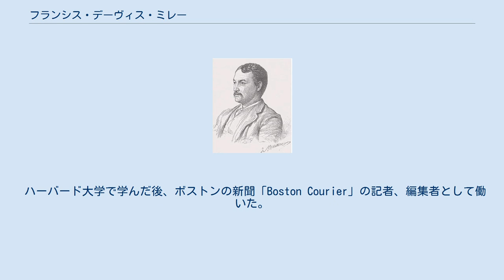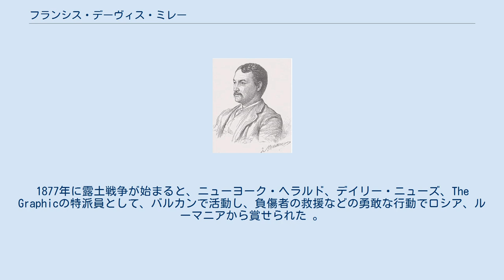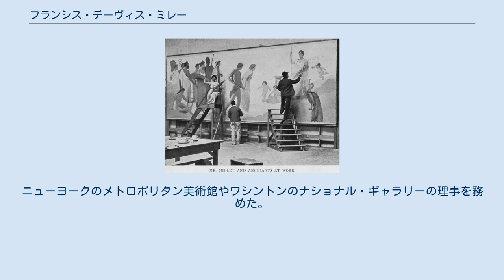フランシス・デーヴィス・ミレー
フランシス・デーヴィス・ミレー（Francis Davis Millet、1848年11月3日 – 1912年4月15日）はアメリカ合衆国の画家、文筆家である。
タイタニック号沈没事故で犠牲となった乗客の一人である。
 マサチューセッツ州、プリマス郡のMattapoisettに生まれた。
南北戦争が始まると16歳で、マサチューセッツ州連隊に加わり、最初、鼓手として、その後軍医を務めた父親の助手として働いた。
 ハーバード大学で学んだ後、ボストンの新聞「Boston Courier」の記者、編集者として働いた。
この頃、イラストレーターのD.C.ファブロニウス(Dominique C. Fabronius :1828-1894)から絵を学んだ。
 絵に本格的に取り組むようになり、1871年にベルギー、アントウェルペンの王立美術アカデミーに入学し、ヴァン・レリウス(Joseph van Lerius)やニケーズ・ド・ケイゼル(Nicaise de Keyser)に学んだ。
1873年のウィーン万国博覧会に有力な実業家でマサチューセッツ州連隊の将校だったチャールズ・フランシス・アダムズの秘書として同行した。
 ニューヨークで壁画を制作するミレー 1876年にボストンに戻り、工芸家のジョン・ラファージとともに、建設されたボストンのトリニティ教会の装飾の仕事をした。
1876年のフィラデルフィア万国博覧会の宣伝の責任者として働いた。
1877年に露土戦争が始まると、ニューヨーク・ヘラルド、デイリー・ニューズ、The Graphicの特派員として、バルカンで活動し、負傷者の救援などの勇敢な行動でロシア、ルーマニアから賞せられた 。
ヨーロッパでの活動の中で、しばしばヨーロッパを旅した作家のマーク・トウェインと友人になり、1879年にパリでミレーが結婚した時、トウェインも出席した。
 1880年に米国芸術家協会(Society of American Artists)の会員になり、 1885年に ニューヨークのナショナル・アカデミー・オブ・デザインの会員に選ばれた。
ニューヨークのメトロポリタン美術館やワシントンのナショナル・ギャラリーの理事を務めた。
1876年に設立されたボストン美術館の創立メンバーの一人でもあった。
 1912年4月10日フランスのシェルブール港で、処女航海のタイタニックに乗り込み、4月14日の北大西洋上での沈没事故の犠牲となった。
遺体はケーブル敷設船マッケイ＝ベネット号によって回収された。
1913年にワシントンに、ともに犠牲になった友人のジャーナリストで陸軍武官のアーチバルド・バットとミレーを記念して、バット＝ミレー・メモリアル・ファウンテンが作られた。